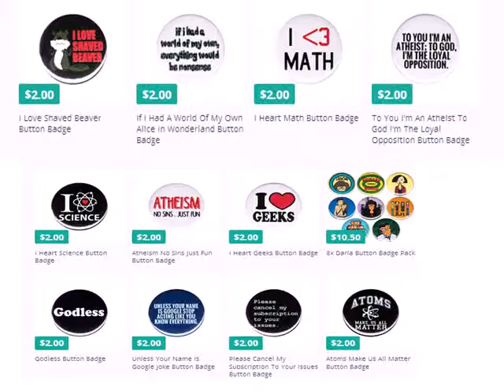Badges, Buttons, Pins, Pinback Buttons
makes promotional badges and button badges including funny badges, rude badges, tv badges and more. Also stickers and vinyl decals. Worldwide delivery!